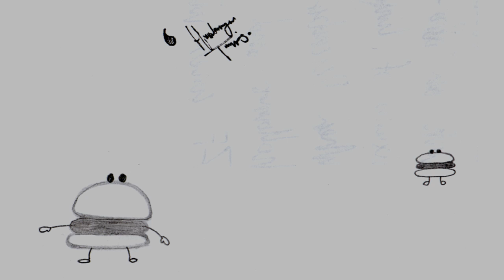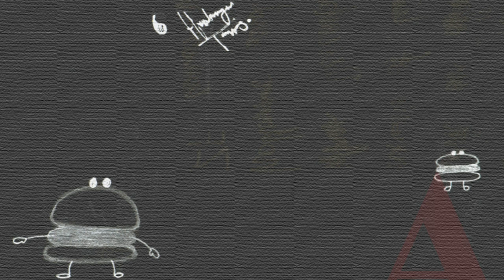Hamburger Twins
eatit